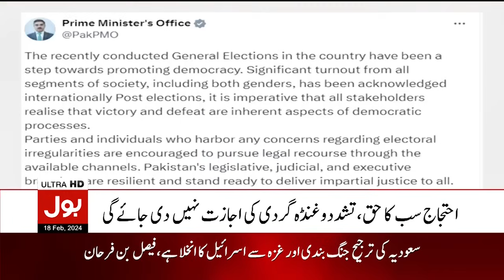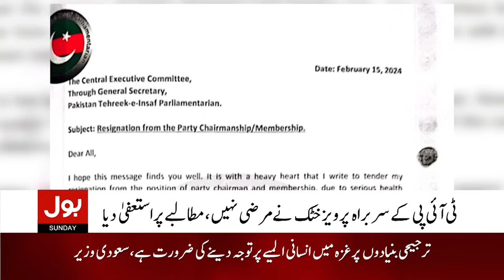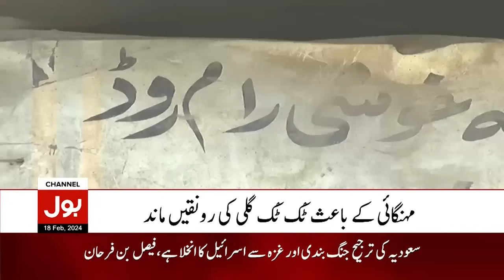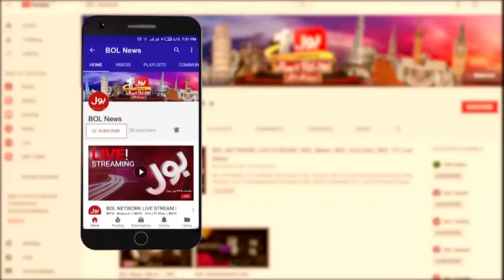Election Rigging | BOL News Bulletin At 8 AM | Commissioner Rawalpindi Statement